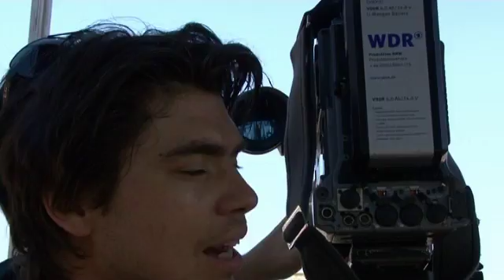Vitrien week 37 / 2013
- Jurydag Maastricht Culturele Hoofdstad 2018
- Franse Veldslag op Sint Pieter tijdens Festa Natura